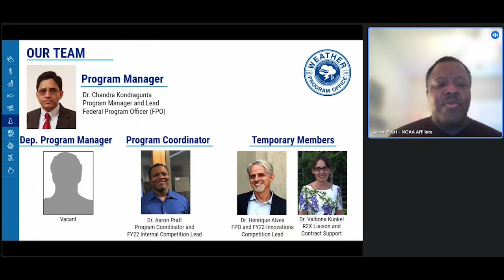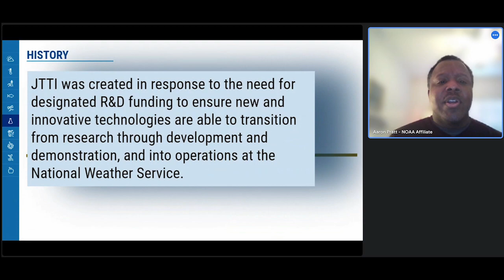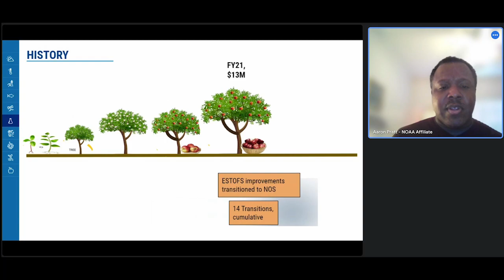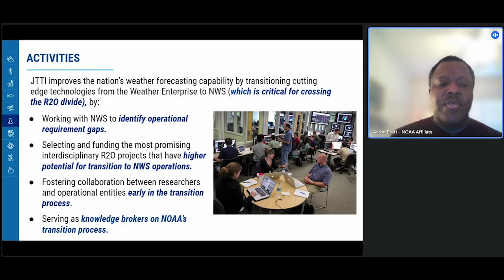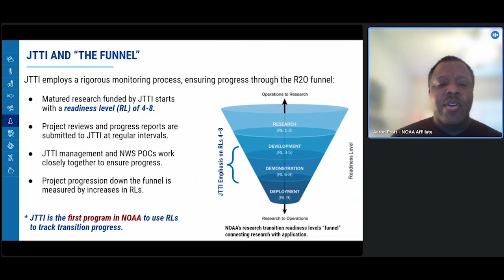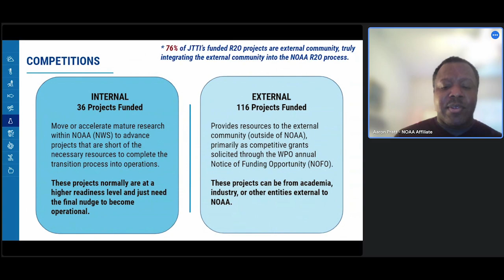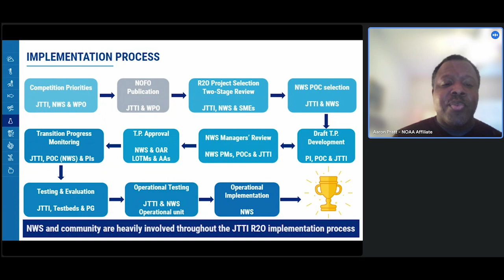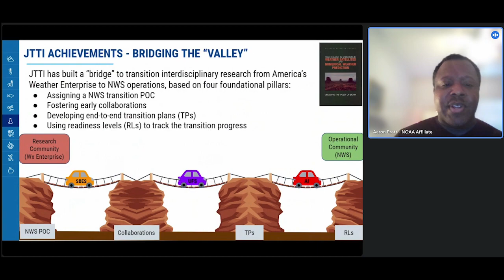Weather Program Office Joint Technology Transfer Initiative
This video provides an overview of NOAA Research's Weather Program Office Joint Technology Transfer Initiative (JTTI) Program, given by Program Manager, Dr. Chandra Kondragunta. This video was recorded for the Weather Program Office's 5-year Program Review in January 2023.